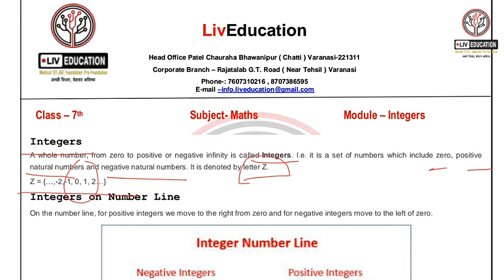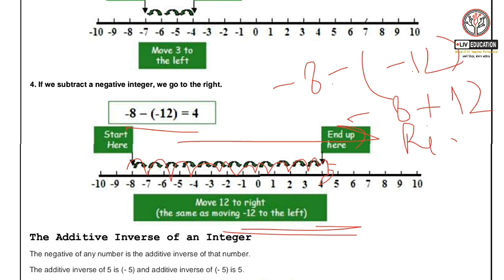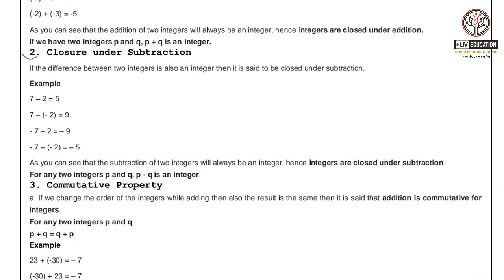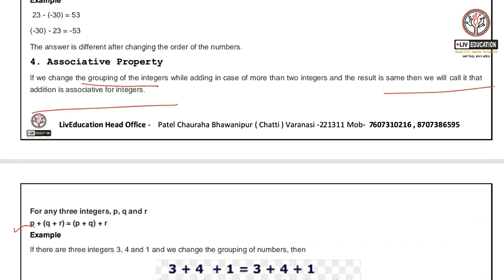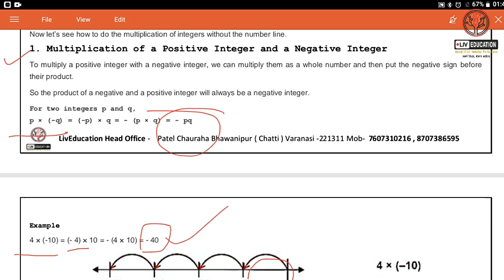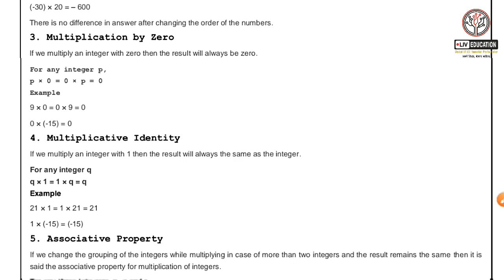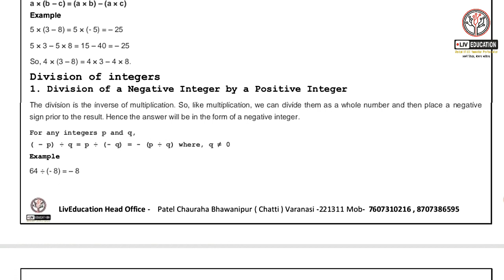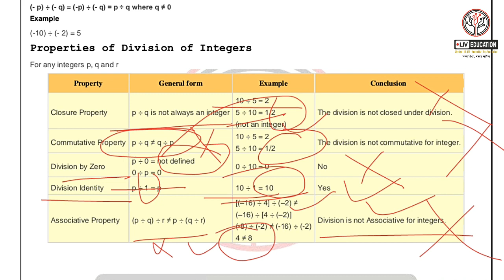LEO1 | Integers | Maths | Class VII | CBSE | Hindi | Full Lecture | Ankur Sir | LivEducation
LivEducation is an educational platform which believes in making better and efficient quality videos available digitally free for everyone .